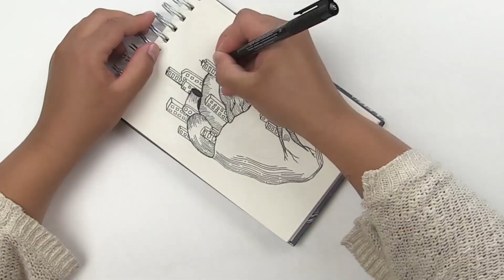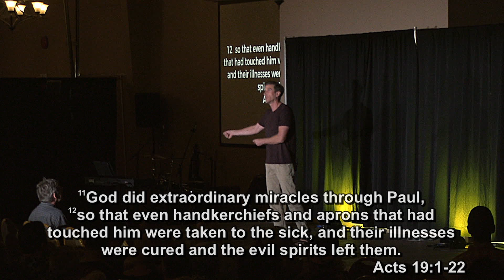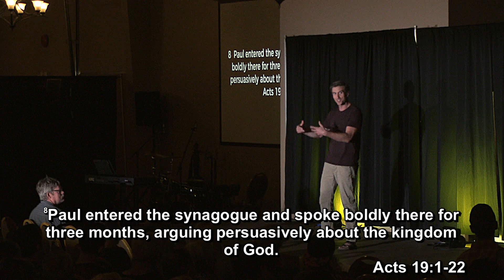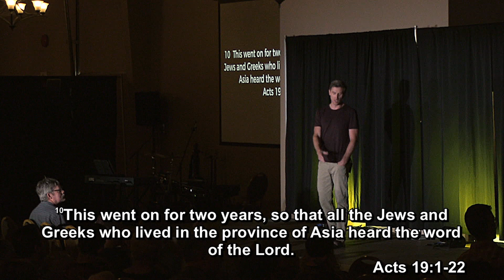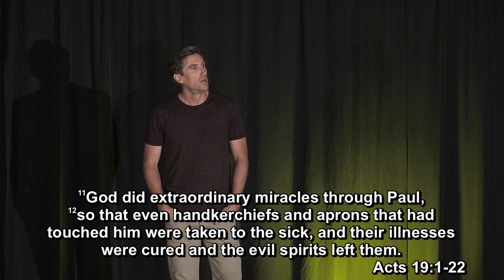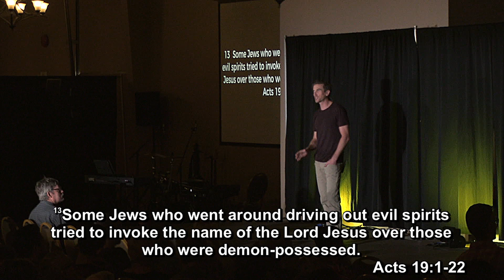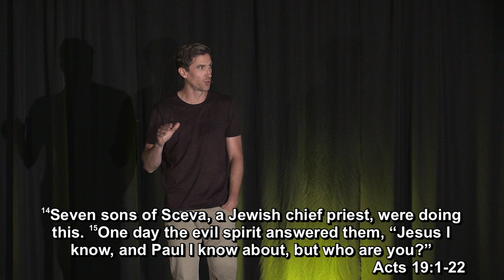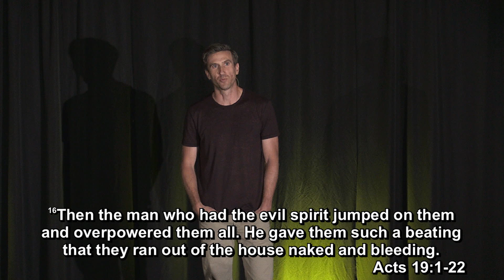4 Loves #6 - Nathan Weselake